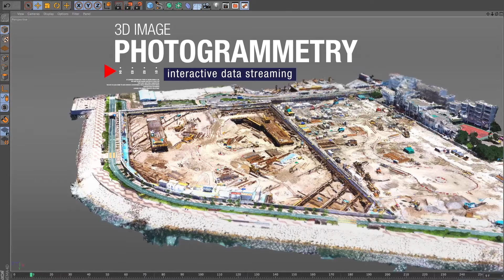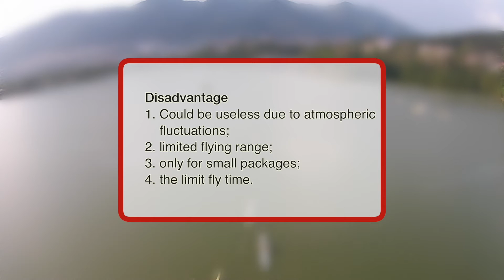Droning on for science